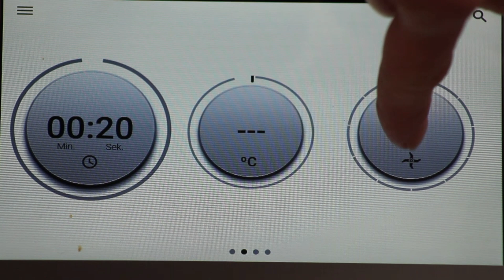Cremige Curry Mayonnaise mit Joghurt | köstliche Dips einfach | Emulgieren im Thermomix | 𝑲𝒐𝒄𝒉𝑬𝒖𝒍𝒆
Curry Mayonnaise selbst gemacht
Die Grillsaison hat begonnen und ich hab einen köstlichen Dip für euch: eine cremige Curry Mayonnaise die ich mit griechischem Joghurt verfeinere. Plant diese doch gleich für den nächsten Grillabend ein! Ihr werdet sehen, wie einfach emulgieren mit dem Thermomix funktioniert. Traut euch ran!

NEU! Thermomix Österreich - 𝑻𝒉𝒆𝒓𝒎𝒐𝒎𝒊𝒙 𝒖𝒏𝒌𝒐𝒎𝒑𝒍𝒊𝒛𝒊𝒆𝒓𝒕 𝑶𝑵𝑳𝑰𝑵𝑬 𝒃𝒆𝒔𝒕𝒆𝒍𝒍𝒆𝒏

𝒁𝒖𝒕𝒂𝒕𝒆𝒏
2 Eidotter
180 g Rapsöl
1 EL Senf, mittelscharf
1 TL Curry
2 Prisen Pfeffer
½ TL Salz
1 TL Apfelessig
150 g griech. Joghurt

Bei 𝑭𝒓𝒂𝒈𝒆𝒏 & 𝑰𝒏𝒕𝒆𝒓𝒆𝒔𝒔𝒆 am Thermomix kannst du mich natürlich gerne jederzeit kontaktieren!

Gerne kannst du mich auch als selbstständige Thermomix Beraterin kontaktieren sowie deinen 𝑻𝒉𝒆𝒓𝒎𝒐𝒎𝒊𝒙 𝒃𝒆𝒊 𝒎𝒊𝒓 𝒃𝒆𝒔𝒕𝒆𝒍𝒍𝒆𝒏.

Zu meiner 𝑾𝒆𝒃𝒔𝒆𝒊𝒕𝒆 geht es hier, wo ihr auch die aktuellen 𝑨𝒌𝒕𝒊𝒐𝒏𝒆𝒏 zum Thermomix in Österreich findet: